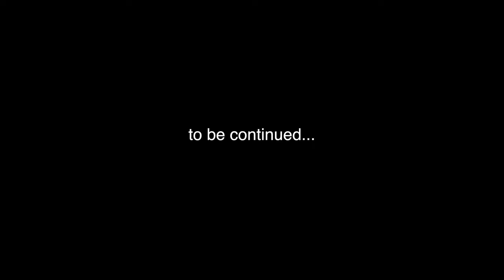BASKETBALL FINAL | IIT Mandi Sports Fest Rann-Neeti | Japneet Vlogs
Clubhouse : iamjapneet

Dell Keyboard

Laptop Stand

2nd Gorilla Tripod I Use